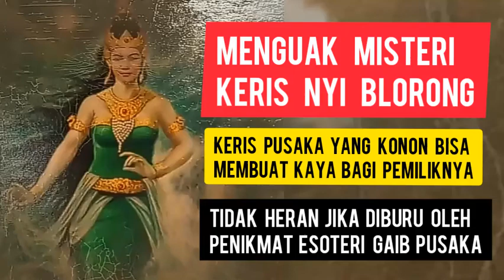Menguak Misteri Keris Nyi Blorong Luk 9 Yang Diburu Lantaran Kekuatan Esoterinya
Pada kesempatan kali ini kita bahas sebuah keris pusaka yang konon secara esoterinya memiliki Kewingitan tersendiri sebab keris yang digadang termasuk keris yang dipakai untuk keperluan ritual terkait untuk urusan kerejekian. Keris nyi Blorong ini, ciri khas di gandik ada kinatah seorang wanita bermahkota dan bertubuh ular naga berluk 9. Ada juga yang menyebutnya keris panimbal nyi Blorong, mungkin dikaitkan lantaran Luk 9 dan maksudnya mungkin sebagai nimbali atau memanggil rejeki atau kekayaan.